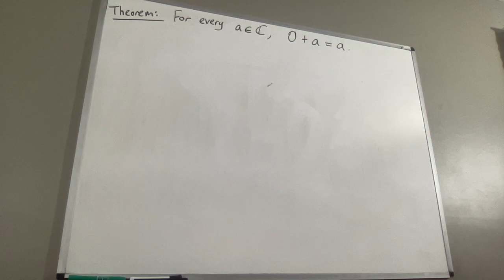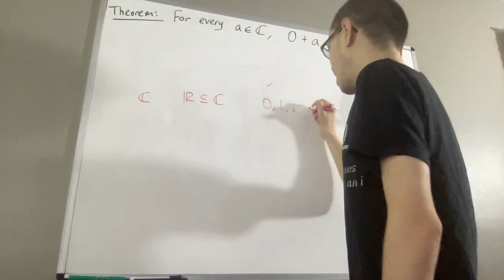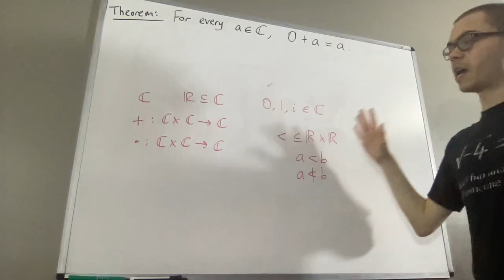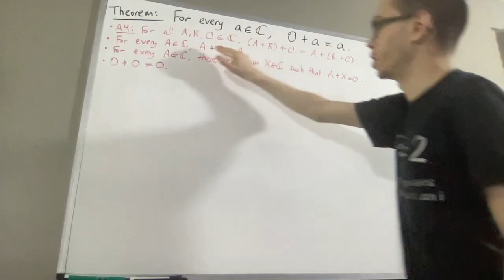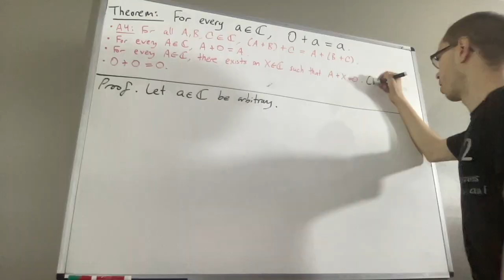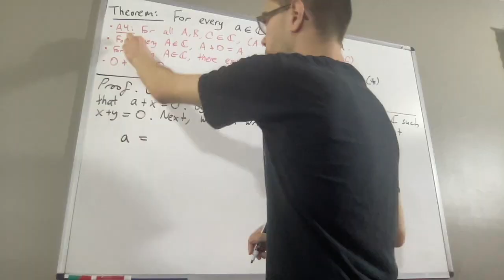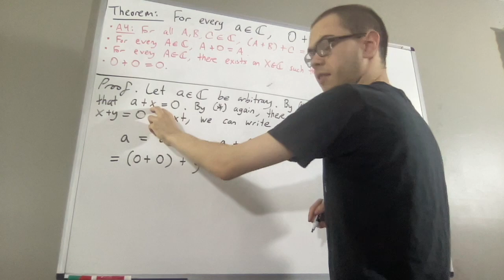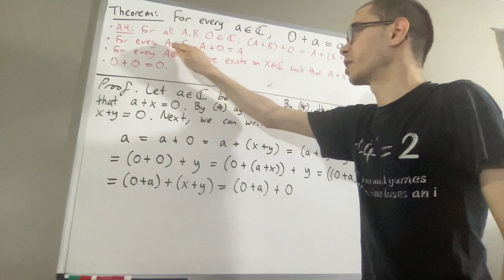Proof that 0 + a = a (ILIEKMATHPHYSICS)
This video is part of the “Axioms of the Complex Numbers (from Metamath)” series on my channel.

In this series, we prove results which come from a list of axioms for the complex numbers. These axioms come from Metamath, which lists them Although, we will not do things exactly the same way Metamath does. Some of the axioms Metamath has will not be stated as axioms, but will be stated as objects we are given with the set of complex numbers. Here is our description of the complex numbers and the axioms we will use

- We are given a set C, called the set of complex numbers.
- We are given a subset R of C, called the set of real numbers.
- We are given three elements of C, called 0, 1, and i.
- We are given two binary operations on C, + and •, which are called addition and multiplication, respectively. Since these are binary operations, this means given any two elements a and b in C, we have that a + b and a • b are also in C. (We usually abbreviate a • b as ab, and multiplication takes precedence over addition.)
- We are given a relation on R, ‹, called the “less than” relation. This means given any two real numbers a and b, it may be the case that a ‹ b (a is less than b). Otherwise, we have a ‹ b (a is not less than b).

Axiom 1: Given any a and b in R, a + b is in R.

Axiom 2: Given any a and b in R, ab is in R.

Axiom 3: Given any a and b in C, ab = ba.

Axiom 4: Given any a, b, and c in C, (a + b) + c = a + (b + c).

Axiom 5: Given any a, b, and c in C, (ab)c = a(bc).

Axiom 6: Given any a, b, and c in C, a(b + c) = ab + ac.

Axiom 7: 0 = i•i + 1

Axiom 8: 1 ≠ 0.

Axiom 9: Given any a in R, a•1 = a.

Axiom 10: Given any a in R, there exists an x in R such that a + x = 0.

Axiom 11: Given any a in R such that a ≠ 0, there exists an x in R such that ax = 1.

Axiom 12: Given any a in C, there exists x,y in R such that a = x + iy.

Axiom 13: Given any a and b in R, a ‹ b if and only if a ≠ b and b ‹ a.

Axiom 14: Given any a, b, and c in R, if a ‹ b and b ‹ c then a ‹ c.

Axiom 15: Given any a, b, and c in R, if a ‹ b then c + a ‹ c + b.

Axiom 16: Given any a and b in R, if 0 ‹ a and 0 ‹ b then 0 ‹ ab.

Axiom 17: Every nonempty subset of R that is bounded above has a least upper bound. (This is the completeness property of R. We will not work with Axiom 17 within these axioms of the complex numbers in any video, and is only being stated for completeness (pun intended))